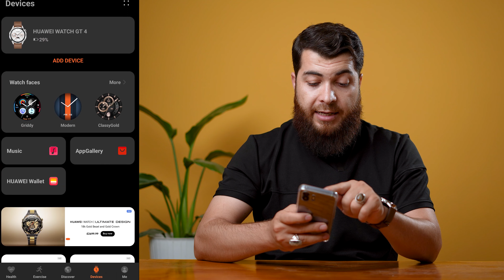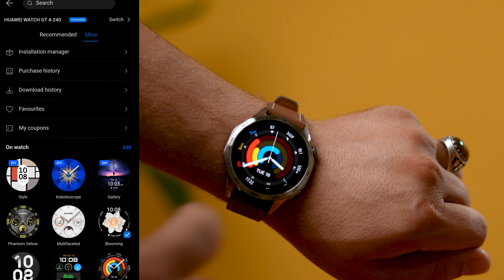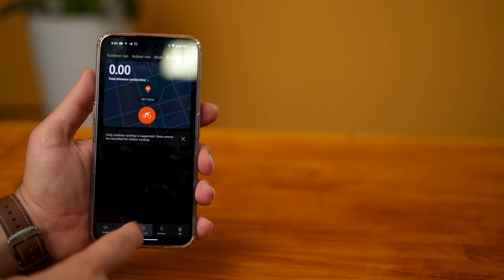Huawei Watch GT4 - 46mm || خەون و خەیاڵە ئەم کاتژمێرە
کامێراى سەرەکى بۆ تۆمارکردنى ڤیدیۆى چەناڵ
Main Camera : Sony A7C
Main lens : Sony 50mm  F1.8

مایک بۆ تۆمارکردنى دەنگ
Wireless Mircrophone : DJI Mic